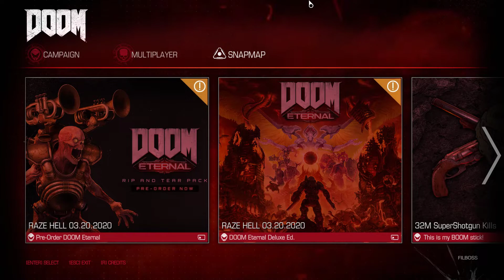PEKLO PORAŽENO |DOOM 2016 # KONEC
Ahoj lidi máme tady další video ze hry DOOM 2016
kde zabijeme pár běžných démonů, setkáme se s Olivii, zabijeme posledního bosse, ukončíme sérii